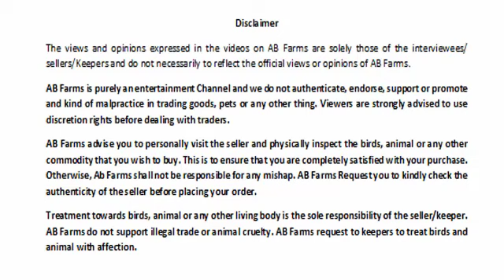नागफनी बकरी JamnaPari Goat for Sale| Mr. Zakir 8741902993/7414858199